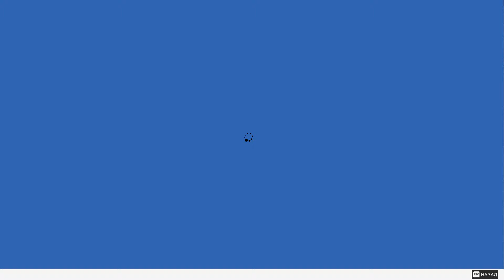WatchDogs2 2017 06 05 22 05 48 624